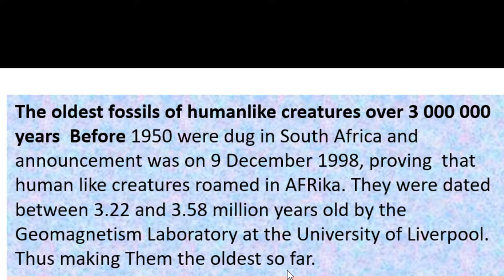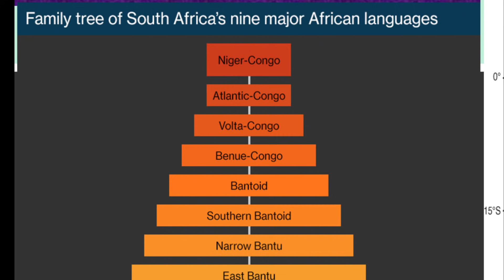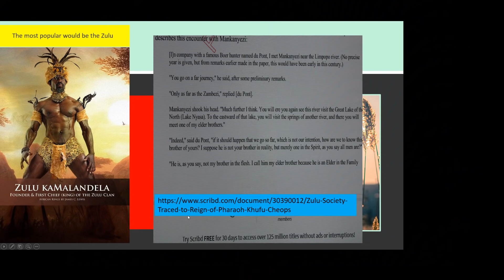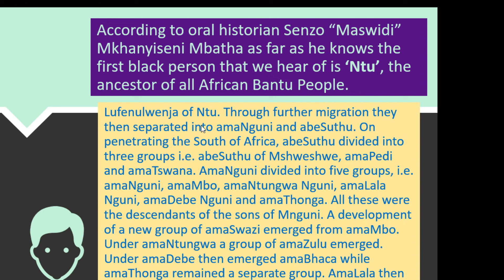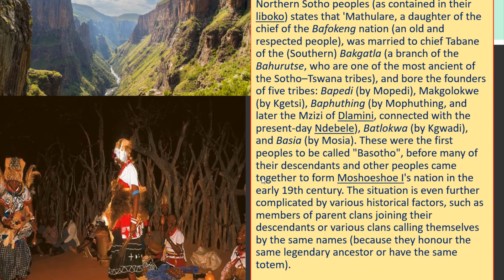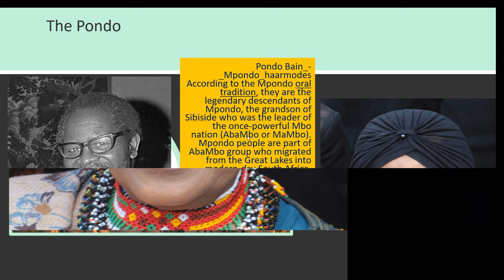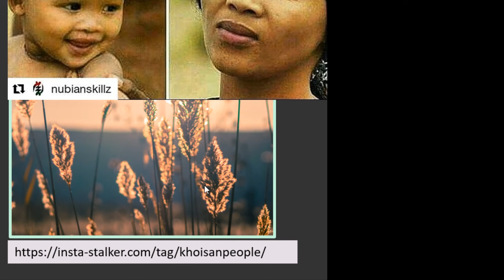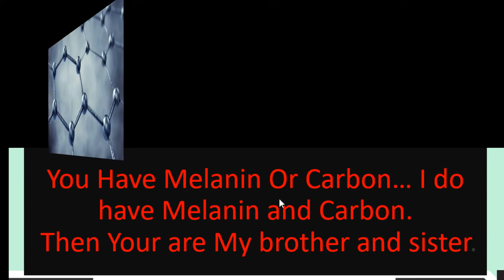South Africa's Big 7 Tribes?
ALL our Modern tribal based hatred and wars are fuelled by a very clearly defined ideology. Of course, we had our minor frictions but those were never internecine since they were built on top of our natural divisions.
Sadly today in South Africa we drive in drive with a shocking weaponed given to us by a system based on false Apartheid and Colonialist divisive scheme.
Listen, The oldest fossils of humanlike creatures over 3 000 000 years Before 1950 were dug in South Africa and announcement was on 9 December 1998, proving that human-like creatures roamed in AFRika. They were dated between 3.22 and 3.58 million years old by the Geomagnetism Laboratory at the University of Liverpool. Thus, making them the oldest so far. Therefore, all tribes are likely to have come out of this one ancestor. Let us look at the various tribes in South Africa and see some cause for unity. These tribes are The Zulu, Xhosa, Suthu/Sotho, Basarwa, Vhenda, Tswana, Mpondo, Swazi/Swati, Tsonga, MaChangani, Ndebele. ..The Republic of South Africa has four major ethnic groups; namely Nguni (Zulu, Xhosa, Ndebele and Swazi), Sotho, Shangaan-Tsonga and Venda. There are numerous subgroups within these. Which one Is from the oldest species of over 3m years ago? Why is there disunity? Lets us share some crucial missing links amongst the
 BUT there are more and much deeper levels. Let’s explore that…
Resources Used...